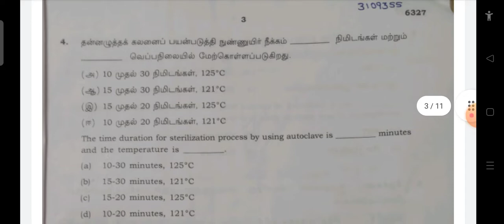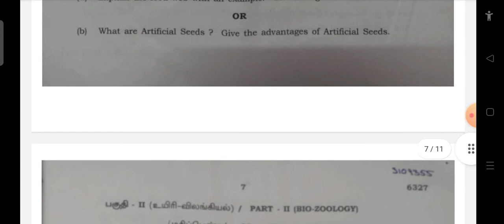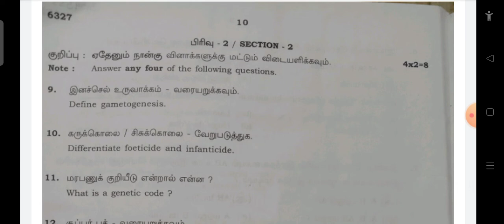12th Biology Supplementary Exam 2022 Question and Answer key